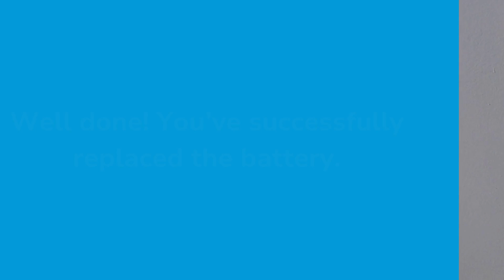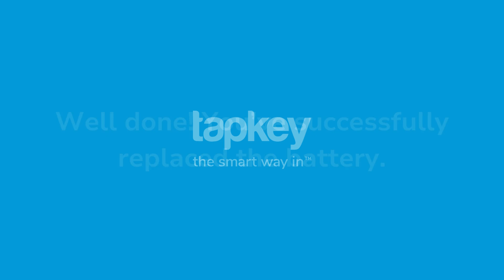How to Change Battery in Your Smart Lock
Discover how to easily replace the battery in your smart lock with this quick and straightforward tutorial. Keep your smart lock running smoothly with our step-by-step instructions.